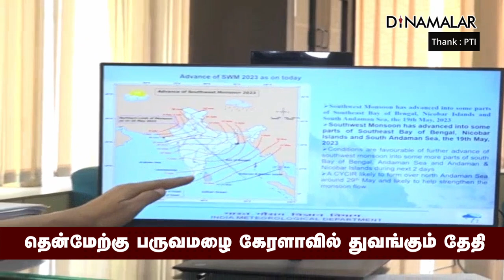வானிலை மையம் அறிவிப்பு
தென்மேற்கு பருவமழை
கேரளாவில் துவங்கும் தேதிMonsoon